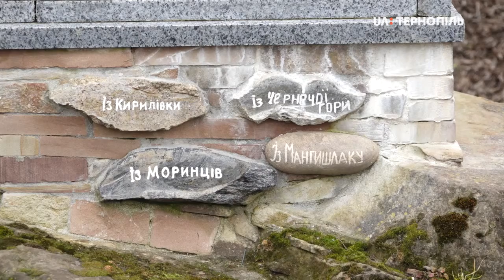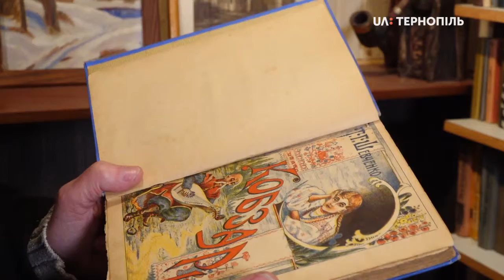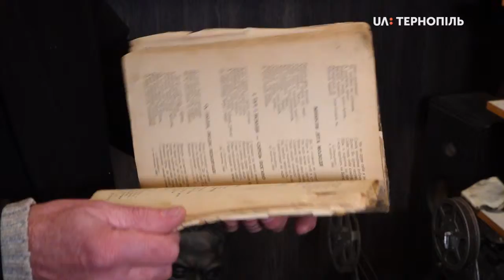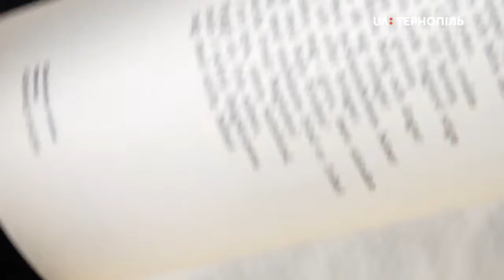185 книг Тараса Шевченка зібрав колекціонер Іларіон Пилипець